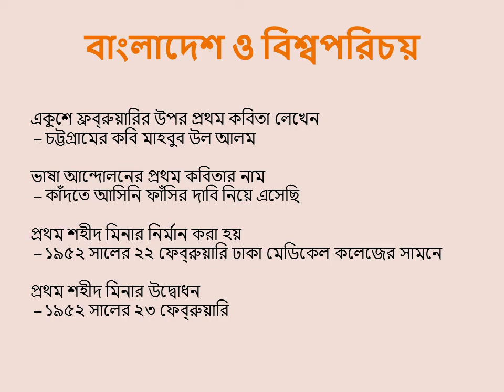বাংলাদেশ ও বিশ্বপরিচয় বই থেকে ৬০০ টি প্রশ্নোত্তর I পর্ব- ০১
Keep Smiling
Keep Sharing